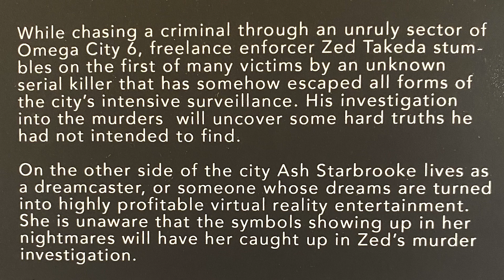February MBR || Fantasy, Sci-Fi & Historical Murder Mystery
It's been a busy January and somehow we're already February! While this is late, I wanted to share what I hope to read in this new month with you all.

Timestamps:
0:00 Intro
0:34 Book 1
1:28 Book 2
2:54 Book 3
4:12 Book 4
5:41 Book 5
7:20 Book 6
9:25 Outro

Amazon Wishlist

Canada: as per Section 29 of the Copyright Act of Canada Fair Dealing with a work for the purpose of criticism or review, of that or another work or of a performance of a work, does not infringe any copyright in the work provided that it is accompanied by a sufficient acknowledgement and provided that the work has been made available to the public.